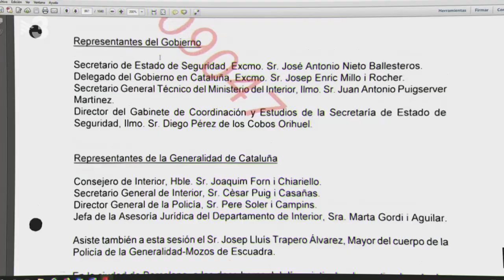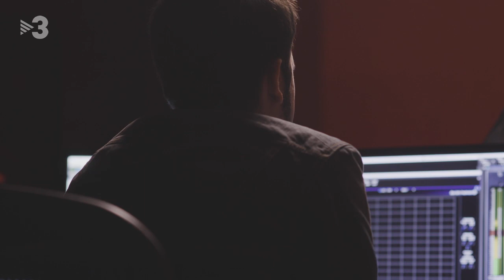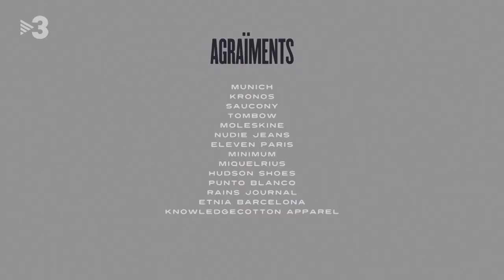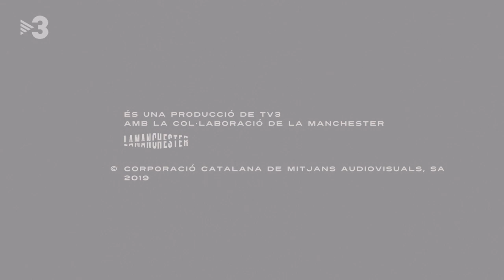17-2-19 QUATRE GATS - MARTA ROVIRA.(by QuatreGats-TV3)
Des d'una mirada externa, amb distància i perspectiva, el periodista de Sabadell reflexionarà amb personalitats destacades sobre el judici del procés. Marta Rovira és exiliada i secretària general d'ERC. Marta Pascal és senadora del PDeCAT designada pel Parlament. Les dues han aparegut poc aquest últim any.